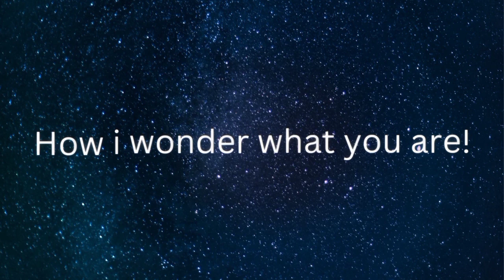twinkle twinkle little star||poems for kids||learning video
twinkle twinkle little star poems for children